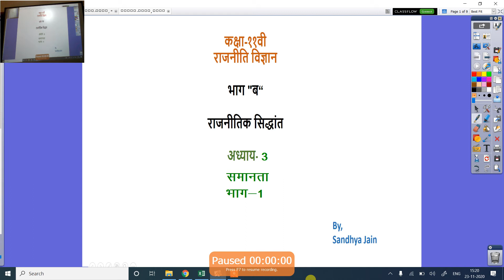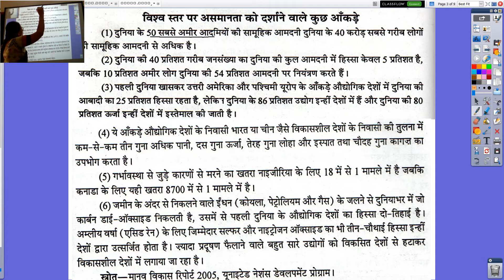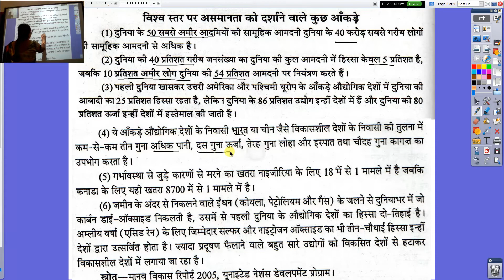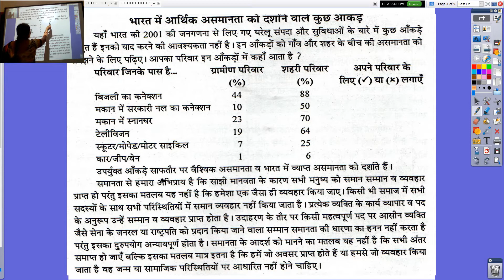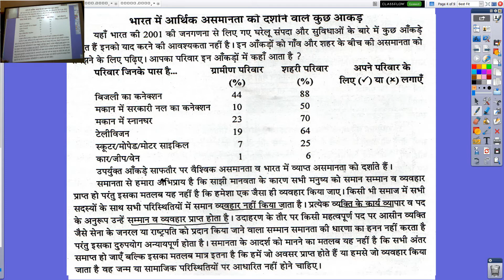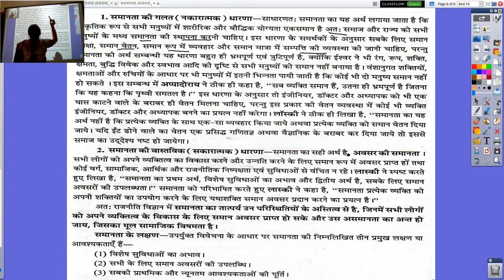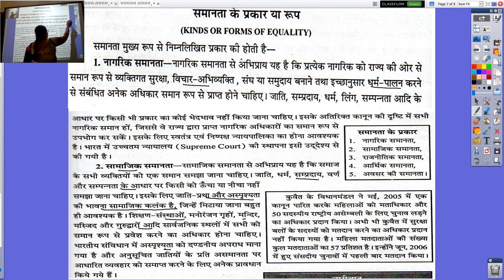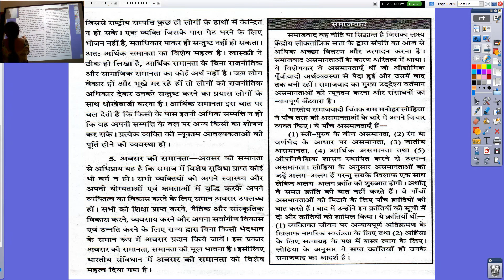कक्षा ११वी, राजनीति विज्ञान, भाग ब,राजनीतिक सिद्धांत, अध्याय 3 समानता 1 , 25 -1-2020